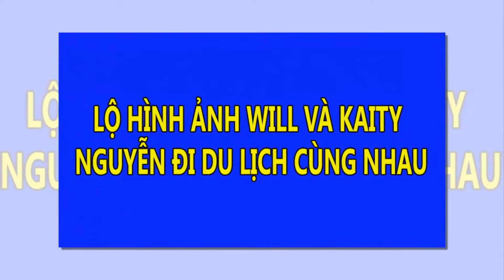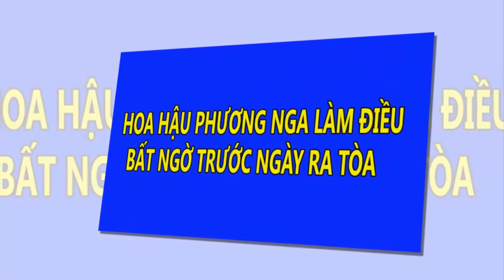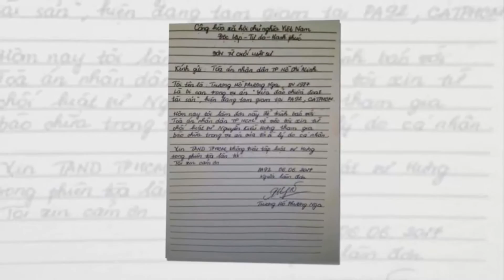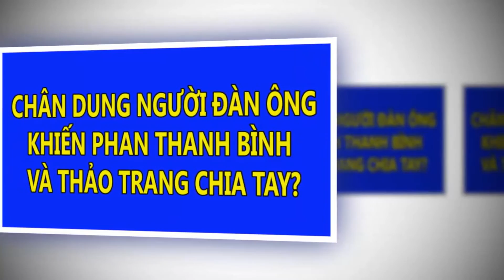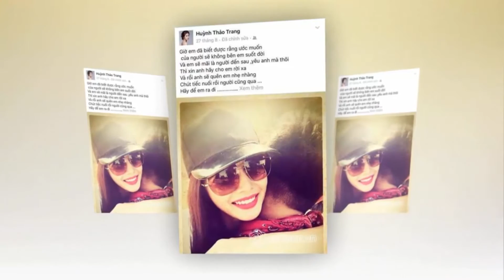Lộ diện cô gái Soobin Hoàng Sơn đang bí mật hẹn hò? | Tin Nhanh Nhất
Lộ diện cô gái Soobin Hoàng Sơn đang bí mật hẹn hò?
Nhiều fan đã tinh ý nhận ra nhiều điểm tương đồng và khẳng định cặp đôi đang bí mật hẹn hò tại Thái Lan.